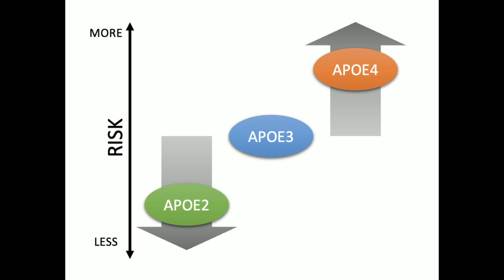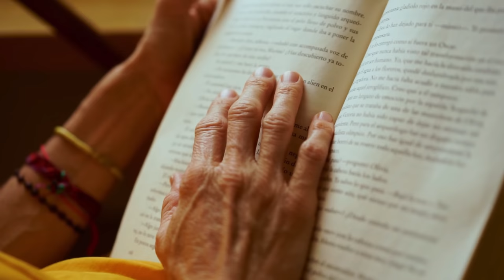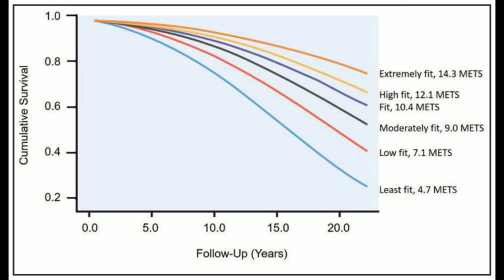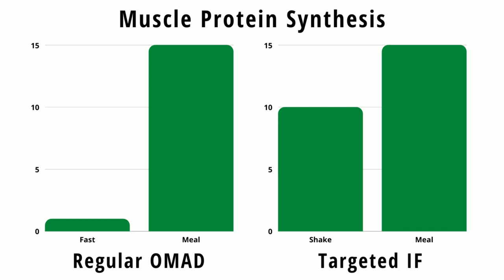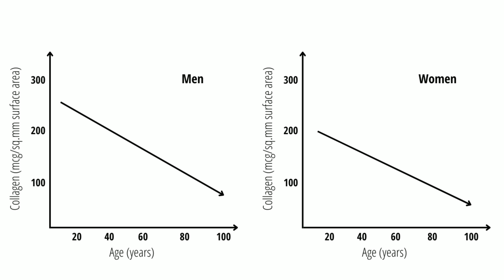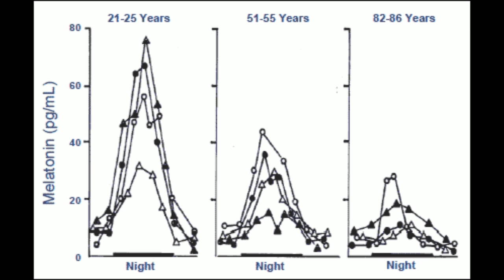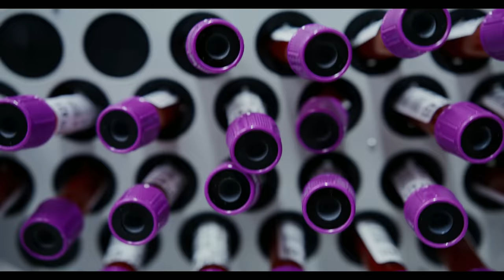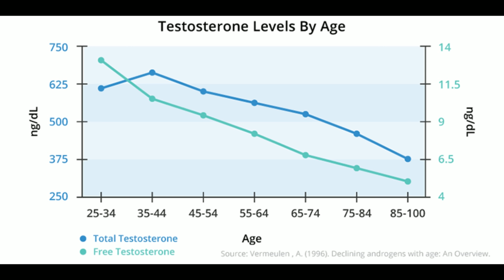How I Plan to Live to 100 - My Strategy and Full Plan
Timestamps:
00:41 Why I'd Like to Live Until 100
01:10 My Genetic Risks
02:38 DNA Testing
03:25 Lifestyle and Exercise
06:49 Social Relationships
07:35 My Diet
10:43 Supplements
13:49 Blood Tests and Cancer Screening
17:27 Hormone Replacement Therapy